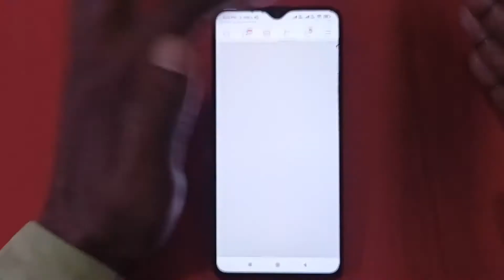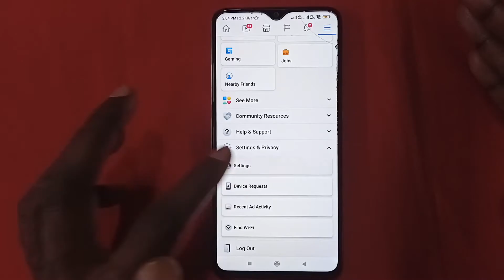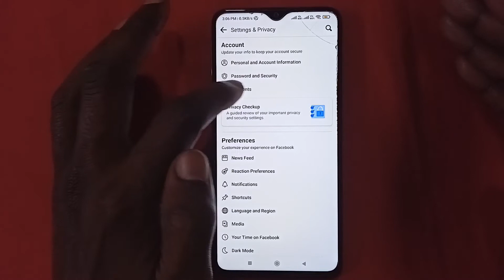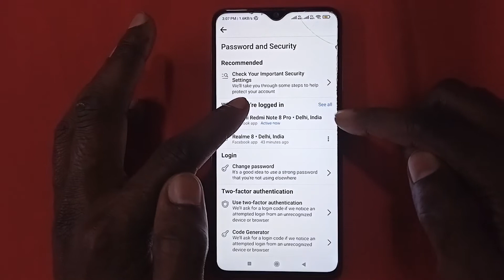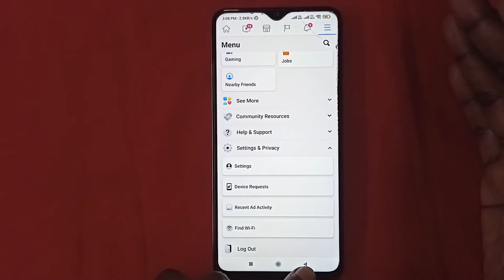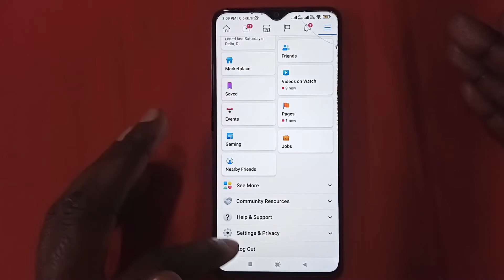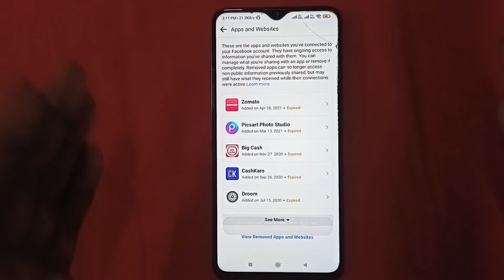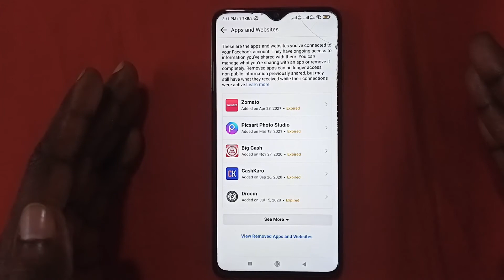3 Amazing Facebook Tips And Tricks I Facebook Hacking Se Kaise Bache ?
3 Amazing Facebook Tips And Tricks I Facebook Hacking Se Kaise Bache ?

1) Camera Tripod
2)Mobile Tripod
3)Mobile Tripod
5)Light Stand
6) Realme 8 Mobile
7) Redmi Note 10 Pro
8) Laptop
9) Dell System

Our Recommendations
Best Smartphones Under 15K
Realme 7

1) Canon EOS 200D II 24.1MP Digital SLR Camera
2) Canon EOS 80D 24.2MP Digital SLR Camera
3) Canon EOS 1500D 24.1 Digital SLR Camera
4) Canon EOS 6D Mark II 26.2MP Digital SLR Camera